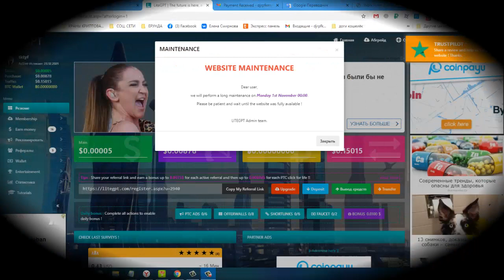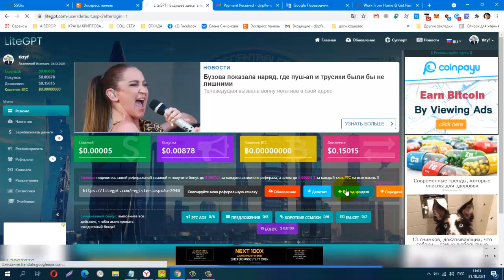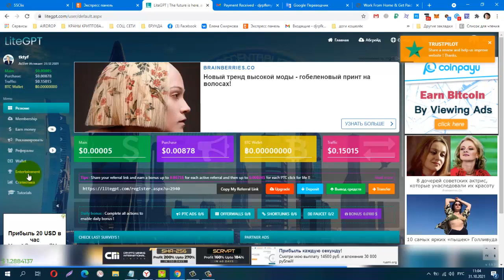Без вложений! Букс LiteGPT, ПЛАТИТ! НОВОСТИ!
вывод на payeer от 0,50 центов!
Телеграмм канал, Заработок в Интернете
Материальная помощь
 Буду благодарна за любую помощь
payeer P34908762
Сбер банк
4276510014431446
КОШЕЛЁК payeer.
Perfect Money (Перфект Мани).